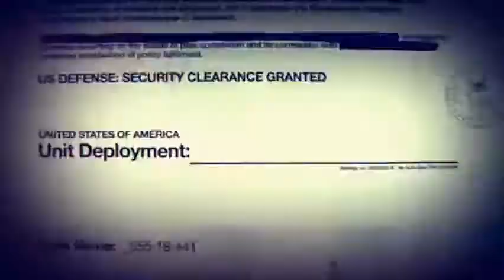Call Of Duty: Black Ops 2 [GMV] The Pain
I hope you all liked this video much as i did and thanks to ULTRA-VIOLENCE for allowing me to use there song called "The Pain" for this video which i liked the edit turned out.

Make sure that you follow me and like me on facebook.